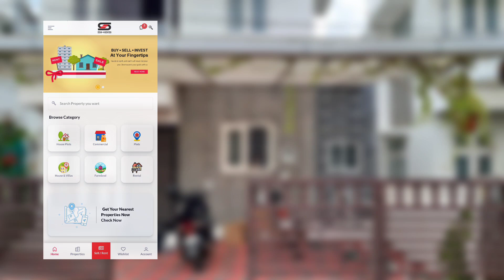പാലക്കാടിൽ കുറഞ്ഞ ചിലവിൽ ഒരു Villa വാങ്ങിയാലോ | SHAS-PB-3844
Independent Villa for sale at Chandranagar, Palakkad